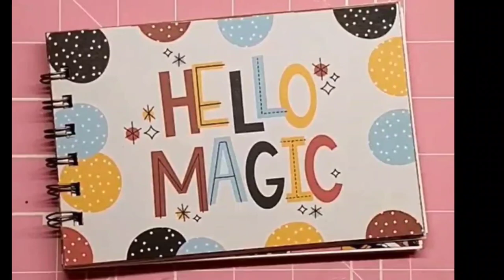TOOL TALK! Let's review the FLOWER PUNCH BOARD by WE R MEMORY KEEPERS!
Join Kay for a critical look at the We R Memory Keepers FLOWER PUNCH BOARD!!

Do you craft? Do you like to share your projects? Do you like to be inspired by other crafters? Get inspired, get ideas, and share your love of crafting with others ❤